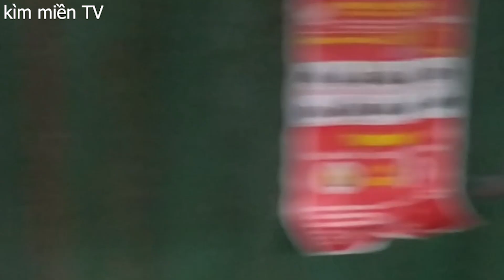tập 87 bản soong ca mới nhất của cặp đôi tình nhân kìm miền TV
Đăng ký nếu bạn thấy hay ,kìm miền là kênh dân tộc dao ,văn hóa người vùng cao,
UC218sknbHdHZhM7bJj11l3g/community
© Bản quyền thuộc về kìm miền TV
© Copyright by kìm miền TV☞ Do not Reup